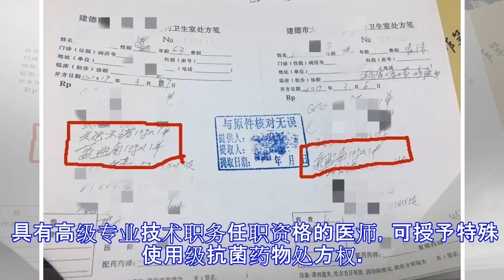警惕！村医为了显“疗效”乱用抗生素要重罚！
原标题：警惕！村医为了显“疗效”乱用抗生素要重罚！ 村医一般医治感冒发烧等常见病 地方上总有几个“口碑好”的村医 称其看病“立竿见影” “疗效”好的堪比大医院 这时候你该警惕了…… 那么，啥是抗菌药物呢？ 是不是就是抗生素？ 上图解释 So：抗菌药物和抗生素是大概念和小概念的关系，抗菌药大部分包含抗生素。 仔细往下看，这些药物你得懂 卫监君正查看该卫生室药柜内的抗菌药物 卫监君正查看该卫生室处方笺 检查发现： 注射用头孢米诺钠和注射用氨曲南 处方笺上开具头孢米诺和氨曲南 且该医师只能出示乡村医师证 部分抗菌药物，并不是你想开就能开！ 依照《浙江省抗菌药物临床应用分级管理目录》（2015版） 抗菌药物分为非限制使用级、限制使用级、特殊使用级。 头孢米诺属于限制使用级抗菌药物 氨曲南属于特殊使用级 那为什么乡村医师不能使用这些药物呢？ 依照《抗菌药物临床应用管理办法》 第二十四条 在乡、民族乡、镇、村的医疗机构独立从事一般执业活动的执业助理医师以及乡村医生，可授予非限制使用级抗菌药物处方权。 具有高级专业技术职务任职资格的医师，可授予特殊使用级抗菌药物处方权。 具有中级以上专业技术职务任职资格的医师，可授予限制使用级抗菌药物处方权。 该村卫生室的乡村医生，原则上只能获得非限制使用级抗菌药物的处方权及使用权，所以开具头孢米诺和氨曲南属于越级，卫监已下达监督意见书责令其立即停止违法行为，并...